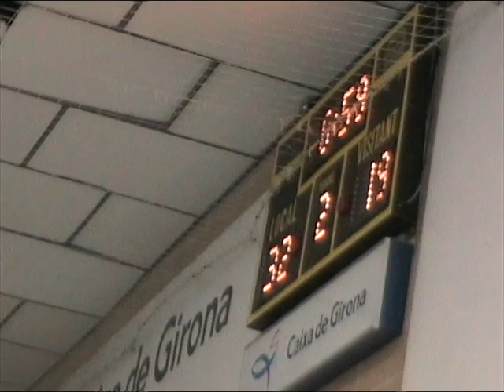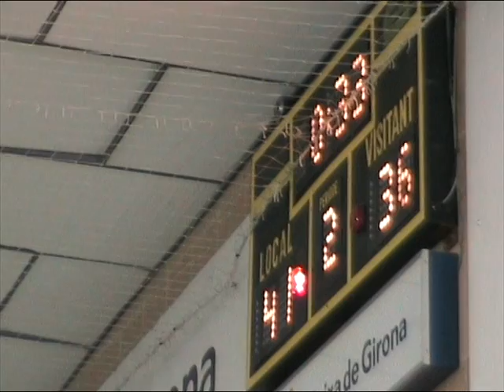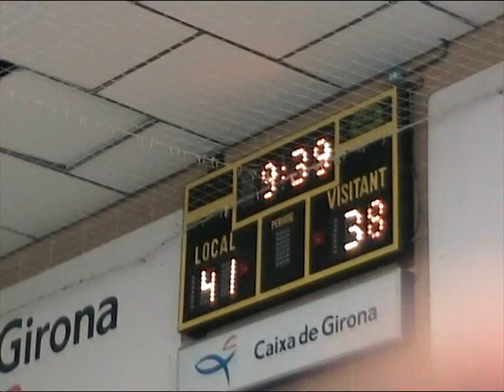Joventut Badalona - Regal FC Barcelona (2/4)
Joventut Badalona - Regal FC Barcelona (2/4) - 26/04/09